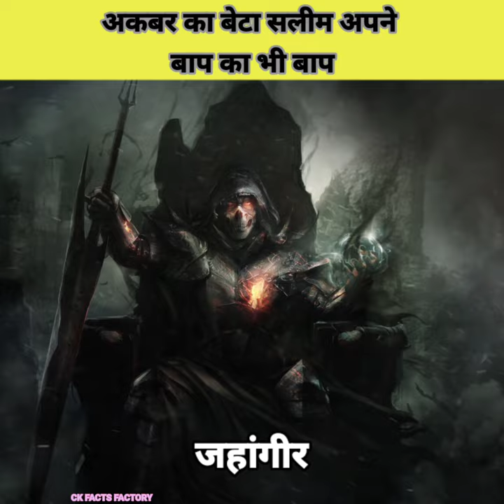अकबर का बेटा सलीम अपने बाप का भी बाप | Akbar's Son Jahangir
Story -
अकबर के बाद जब Akbar ke bete सलीम ने तख्त संभाला, तब usse जहांगीर की उपाध‍ि दी गई. जहांगीर का मतलब 'दुनिया जीतने वाला'.
अकबर का बेटा सलीम अय्याशी में अपने बाप का भी बाप साबित हुआ .उसकी रूचि महिलाओं में कुछ ज्यादा ही थी .इसकी पहचान अकबर को तभी हो गयी थी जब ek bar रास्ते में अकबर का काफिला रुका तो शहजादा सलीम अकबर के हरम में जो कि काफिले के साथ ही चल रहा था में घुस गया जहाँ उसने एक बला की खूबसूरत हसीना को देखा जिसका नाम अनारकली था .पहली ही नजर में सलीम अनारकली पर अपना दिल हार बैठा ..जब अकबर को इस बात का पता चला तो उसने सलीम को हरम से बाहर खींच कर सबके सामने बुरी तरह जलील किया लेकिन इससे सलीम पर कोई ख़ास असर नहीं पड़ा .
जहांगीर k bete खुसरों ने अपने पिता के ख‍िलाफ बगावत की तब जंग में wo har gaya  इसके बाद जहांगीर ने खुसरो की आंखें फोड़ दी थी. हालांकि badme खुसरो की आंखों का इलाज भी करवाया पर उसकी आंखों की रोशनी कभी वापस नहीं आई
जहांगीर के बड़े बेटे ka साथ देने के लिए जहांगीर ने सिक्खों के 5वें गुरु अर्जन देव को bhi फांसी पर चढ़ा दिया था